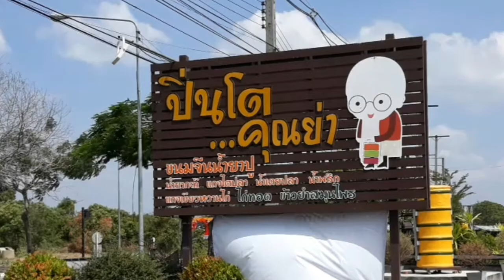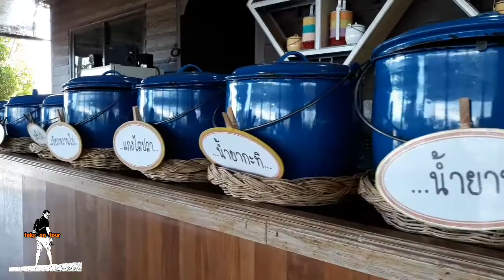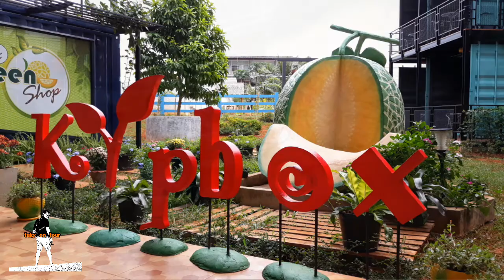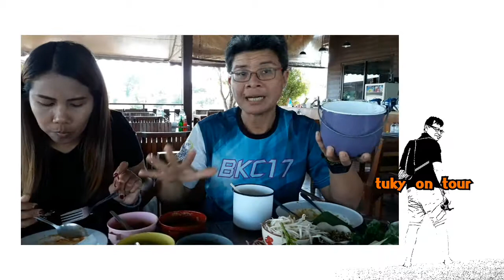ปิ่นโตคุณย่า จ.ตรัง|เที่ยวกันมันส์เดย์ ep.1|tuky on tour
อยากลองขนมจีน,ข้าวยำ รสชาตปักษ์ใต้แท้ๆต้องมาร้านนี้ พร้อมเสริฟมาในปิ่นโต

พิกัด:ปิ่นโตคุณย่า เมืองตรัง
65/49 ถนนควนขนุน ทับเที่ยง เมืองตรัง ตรัง 92000